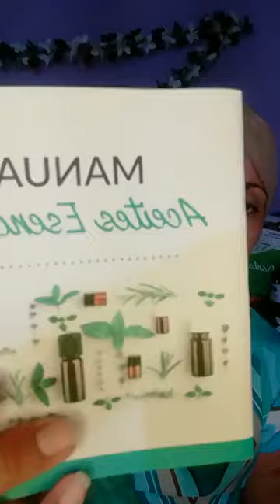Aceites Esenciales III